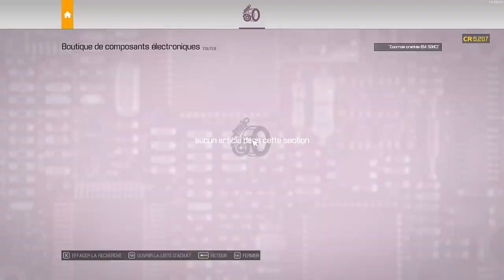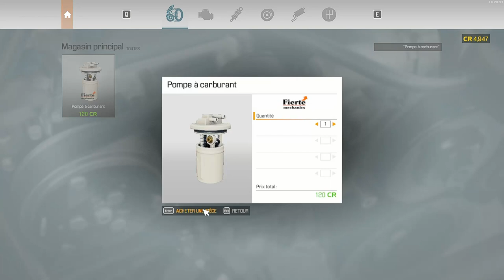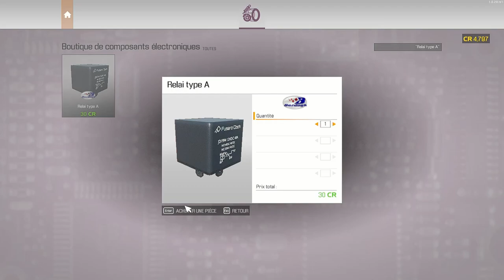Car Mechanic Simulator 2021 صيانة كل الأعطال الموجودة